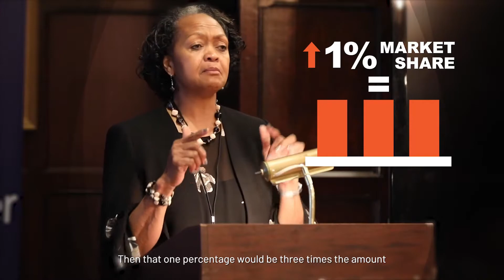Driving Business in Africa - Special highlight on Sierra Leone at the Harvard Club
Empower Africa hosted a “Driving Business in Africa” Investors’ Breakfast and round table discussion at the Harvard Club of New York City during the United Nations General Assembly (UNGA) week in NYC.

The breakfast, which took place on September 27th, 2019, gave attendees a chance to hear about the investment and business landscape in Sierra Leone from senior government officials shaping the country’s economic future. The event was attended by representatives of international companies operating in the agriculture, tourism, energy, and finance sectors.